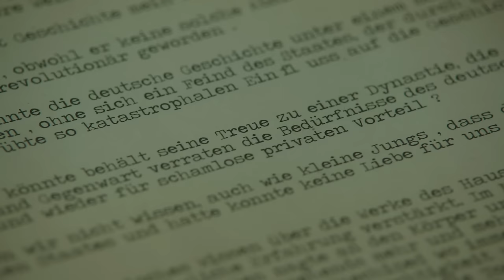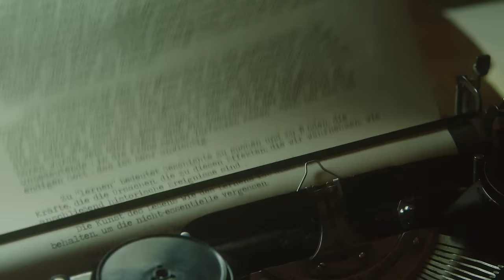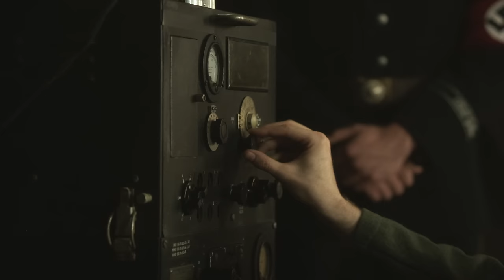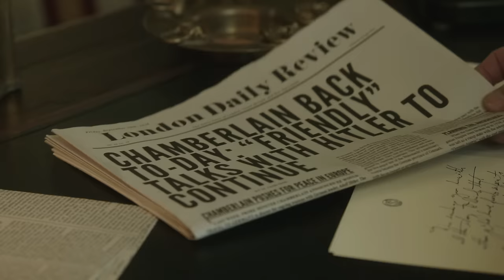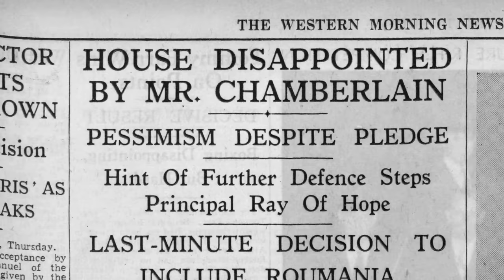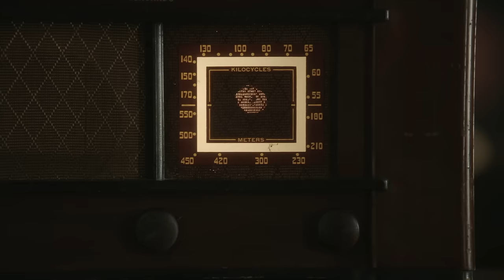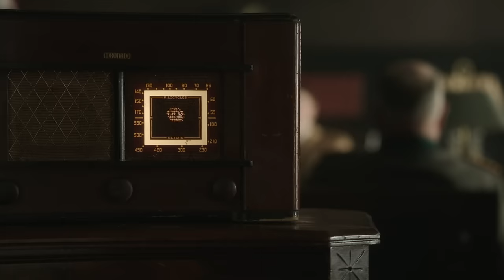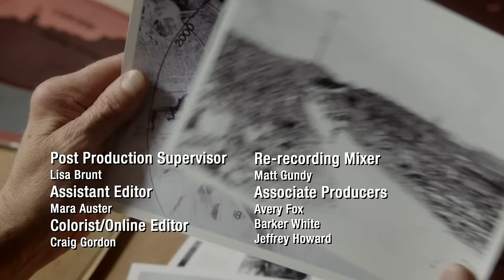The Dark Forces That Triggered WWII | The World Wars (S1, E2) | Full Episode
The fighting may have stopped, but tensions around the world continue to simmer just beneath the surface. Few may realize it, but the seeds of the next great global conflict have already been sown. See more in Season 1, Episode 2, "A Rising Threat."